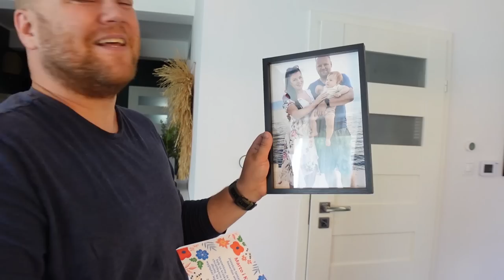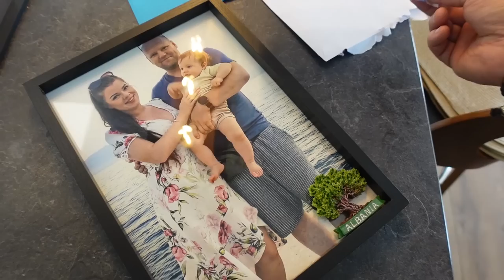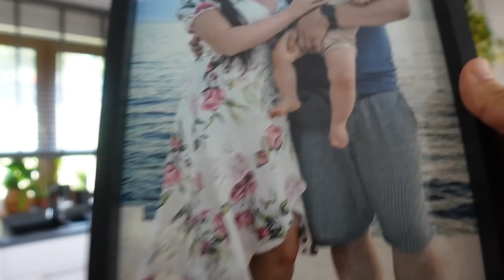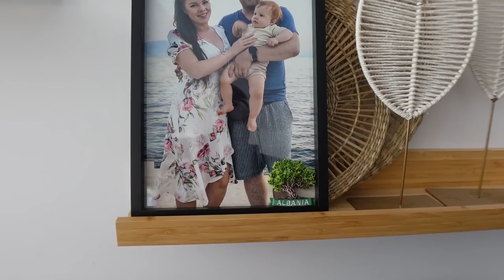JEGO SMAKI DZIECIŃSTWA. Jakie są Twoje? WZRUSZAJĄCY PREZENT #211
Otrzymaliśmy kolejny wzruszający prezent Jaki musisz zobaczyć.
Poznałam również najdziwniejszy smak dzieciństwa mojego męża ... Jaki ??? Musisz zobaczyć jak smakowało.